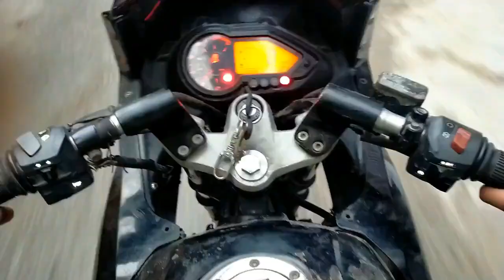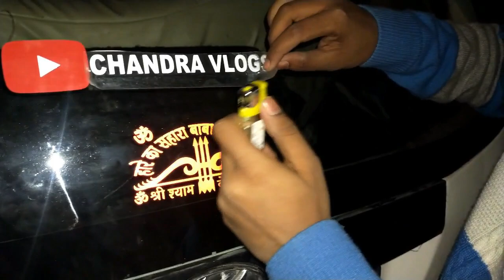YouTube Logo on Car || Sticker on Car || Chandra Vlogs